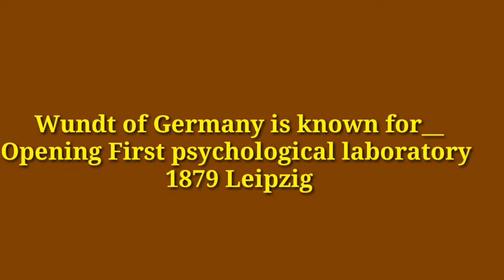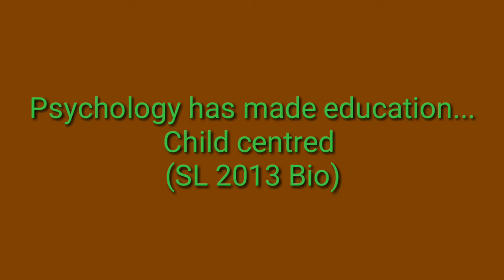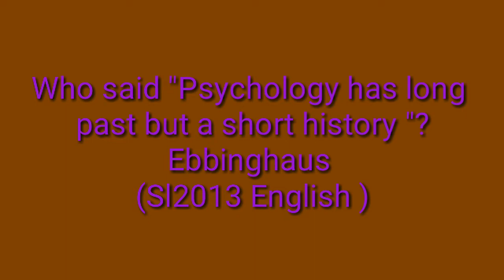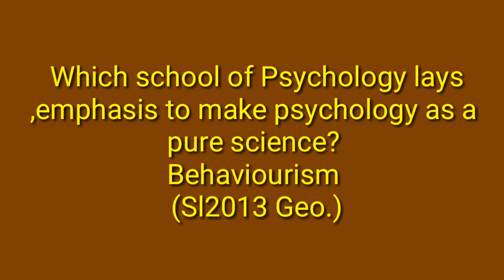Importance of Psychology in Teaching-Learning (For First Grade /Second Grade /REET )